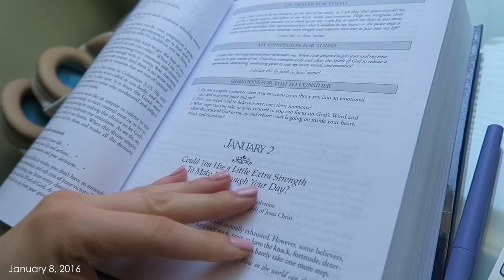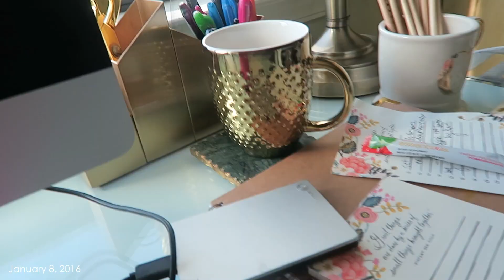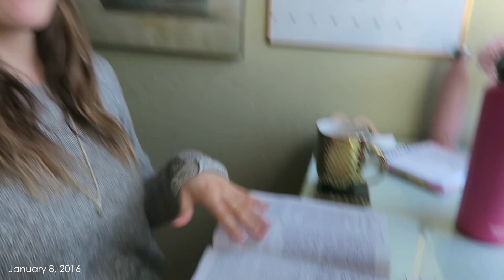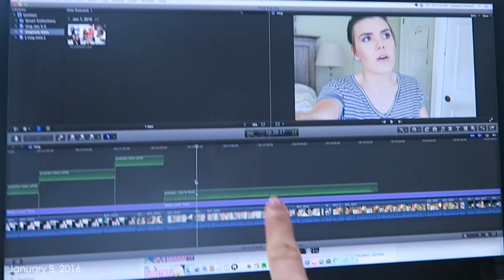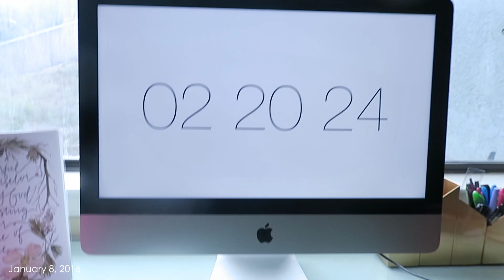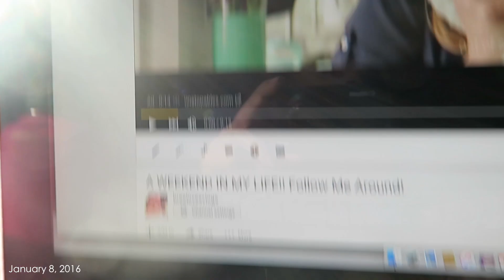WHAT I ORDER AT FAST FOOD!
hiii guys! In today's vlog I share with you what I order at In-N-Out! I also give some laundry tips and go shopping! enjoy the vlog! xo Cambria Joy